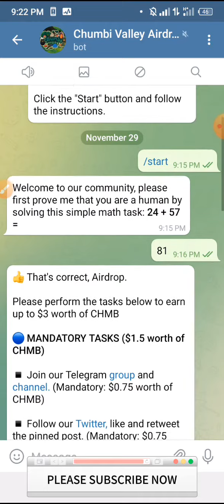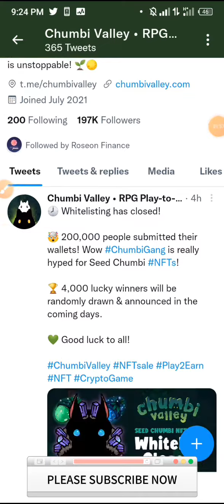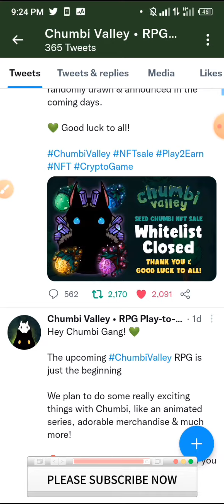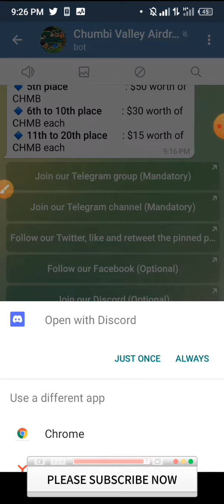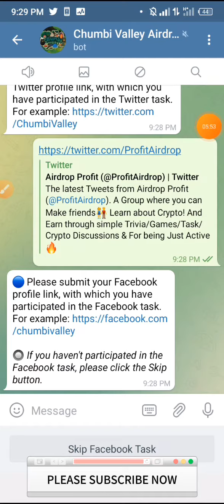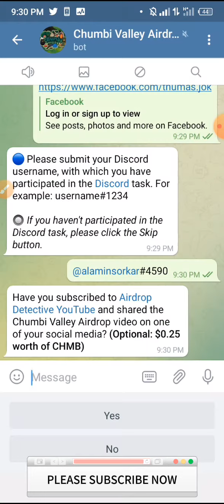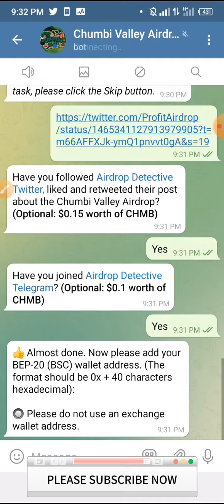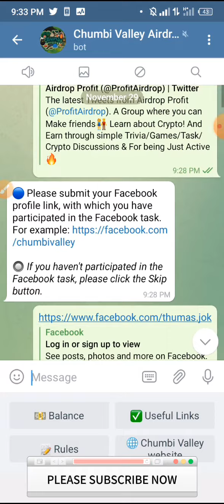Chumbi Valley Airdrop Reward: Up to $3 worth of CHMB/AlaminSorkar @AlaminSorkar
Chumbi Valley Airdrop Reward: Up to $3 worth of CHMB + $750 worth of CHMB referral pool

- Complate All task
- Enter wallet BSC Address
- Done